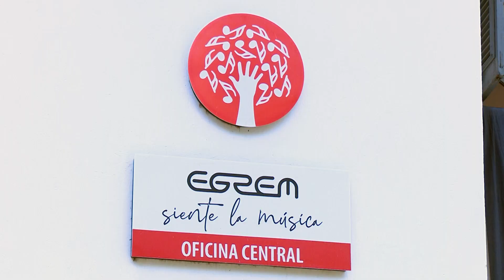Cómo las industrias culturales del país asumen el nuevo proceso de bancarización?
La cultura cubana también ofrece garantías al pueblo a través de distintas vías de pago de los servicios y productos culturales.

Periodista: Elena Godinez Dalmau